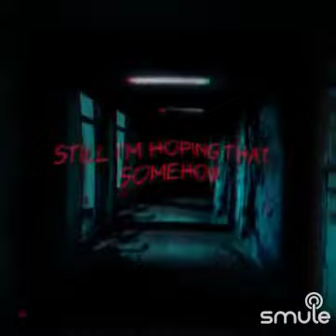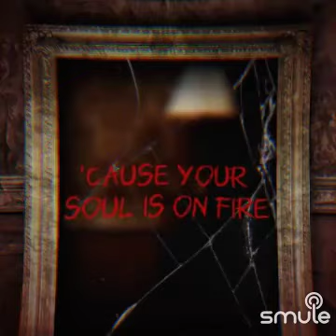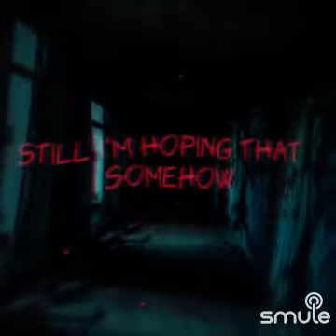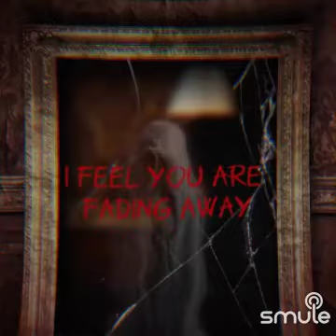Shot In The Dark -Within Temptation (Cover by Aletheia Mohn)